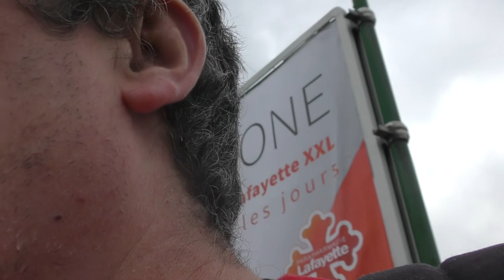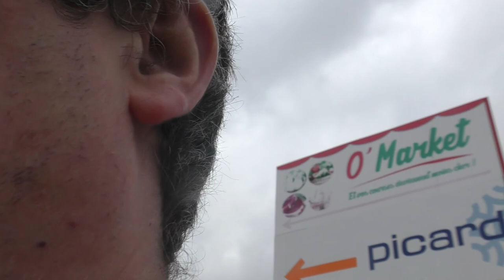ON ES DANS UNE DICTATURE INVISIBLE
Se qui se passe ça fait flippé
Vzc la monais numérique passeport vaccinal 💉 numérique et les règles Mitot
2% de la population morte ça mais le monde 🗺 à genoux étrange non ?

Tout les gouvernement son complices
Rien d'autre